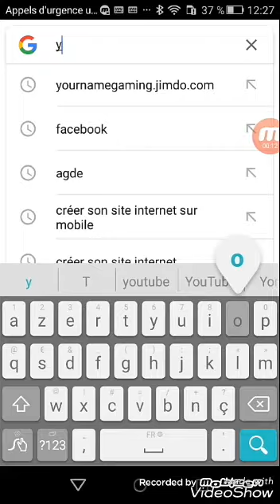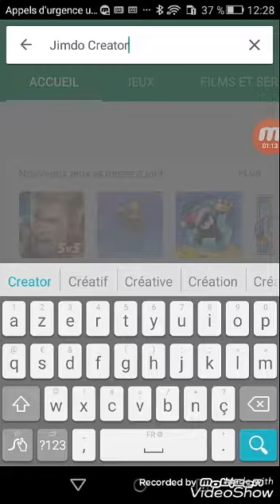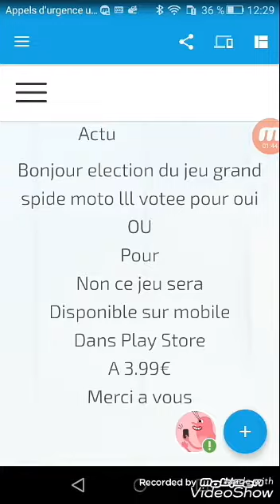Comment crée un site internet